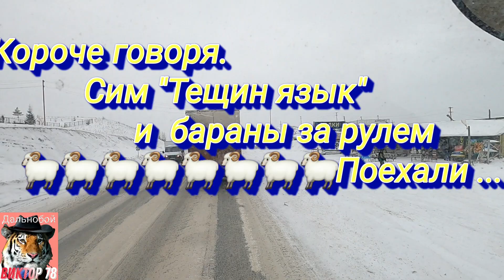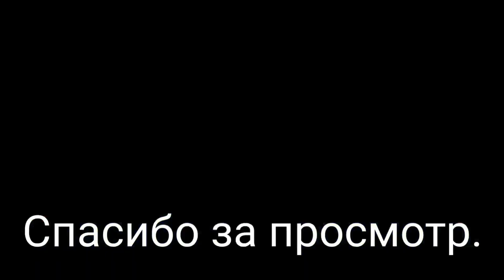Короче говоря. Сим ,,Тещин язык " бараны за рулем. Приехали.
Короче говоря СимТещинязык баранызарулем. Приехали рейс дорога большегруз дальнобой Виктор78 дальнобой дальнобойщик.
Короче говоря. Сим ,,Тещин язык " стоим 2 часа продвижки нет. Встречка идёт.  Выяснилось бараны за рулем. Приехали.  Кто-то ремонтировать машину  перед подъёмом, а бараны думали их кто-то  не пускает 😁
А как это было смотрите в ролике